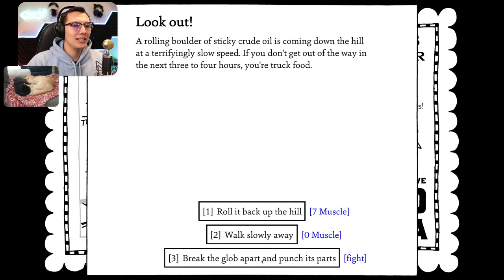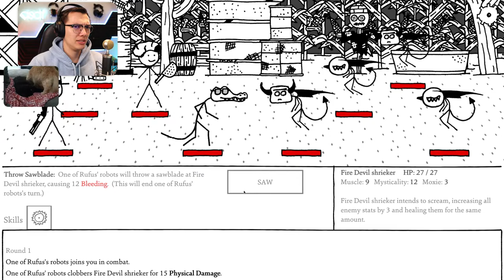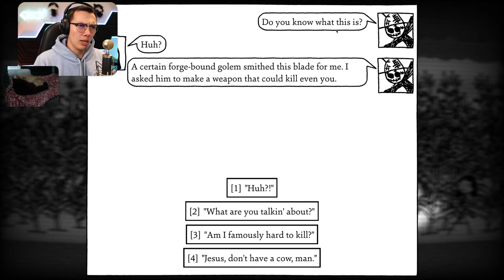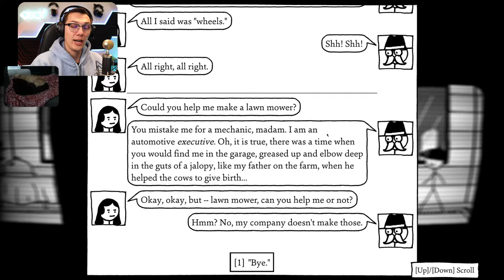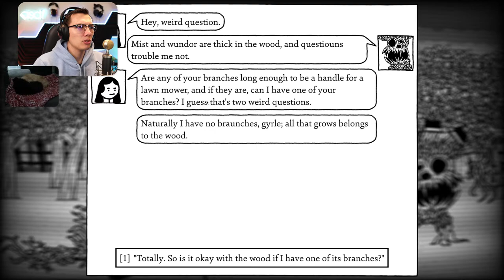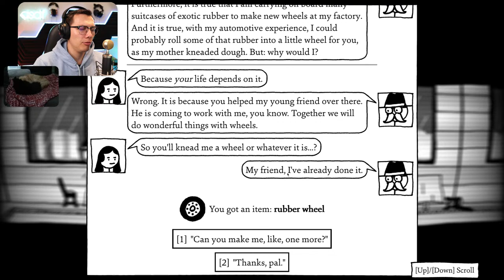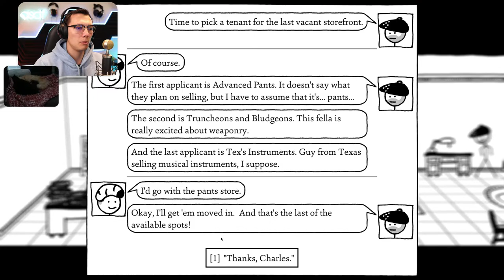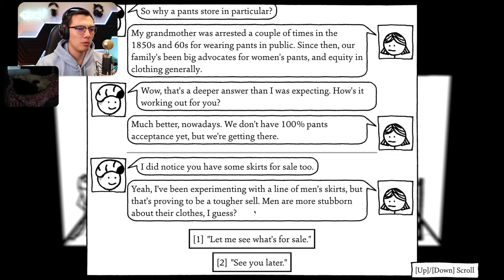Moving to YouTube • Shadows Over Loathing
Starting over, setting up, and figuring out how to finish these ridiculous quests in Shadows Over Loathing.